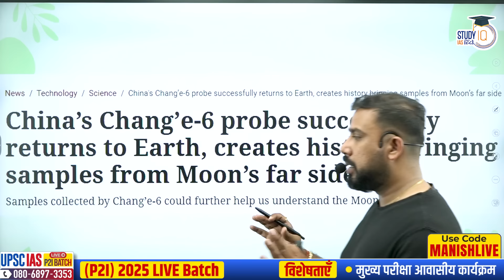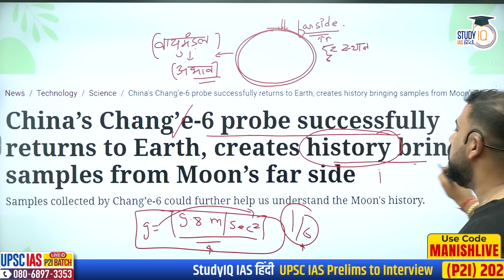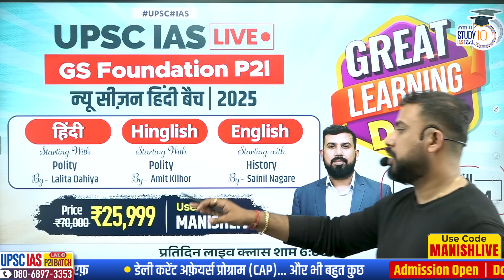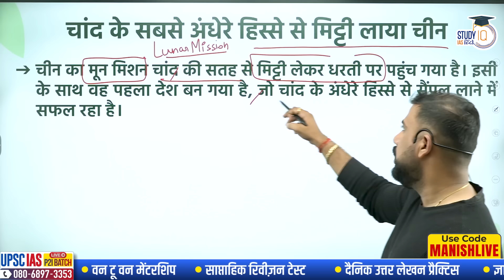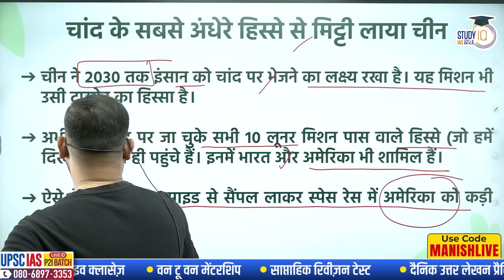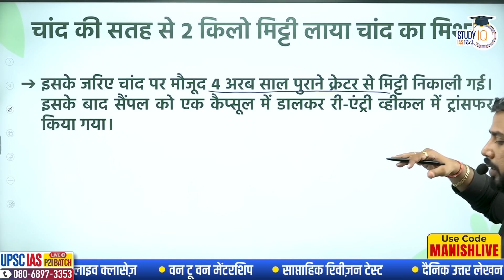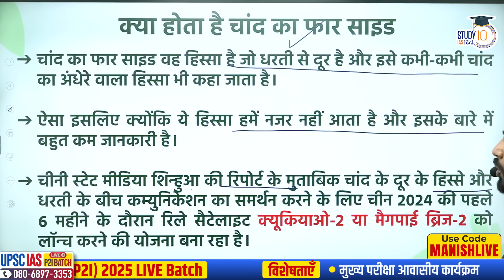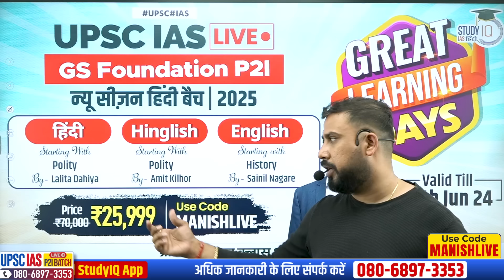Chang'e-6 Mission: Brings Back Samples from the Far Side of the Moonl Manish Sir | StudyIQ IAS Hindi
UPSC IAS Live GS Foundation 2025 P2I New Season Hindi Batch

Prayagraj Seminar Registration/प्रयागराज में सेमिनार  के लिए रजिस्ट्रेशन

एडमिशन की अंतिम तिथि 30 जून 2024 | बैच का समय दोपहर 1:00 बजे

"Discover the groundbreaking Chang'e-6 mission as China successfully retrieves samples from the far side of the Moon! This 53-day-long mission marks a significant milestone in lunar exploration, offering unprecedented insights into the Moon's lesser-known hemisphere. Learn about the unique geological features of the far side, the mission's objectives, and what these new samples could reveal about our celestial neighbor. Don't miss out on this exciting journey into space!"